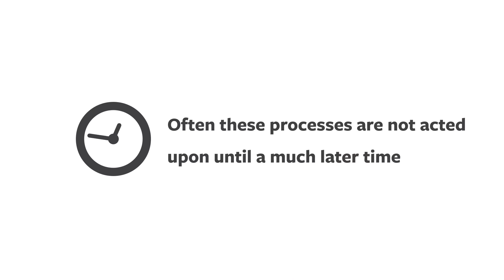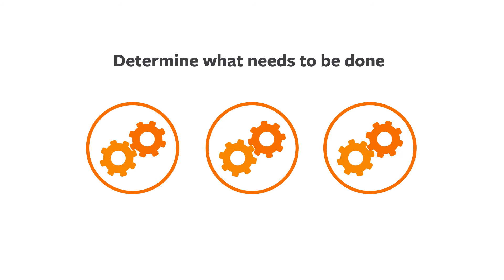Simplify the Mainframe: Next Generation DB2 Automation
Your mainframe plays a critical role in enabling fast, accurate digital business processes at scale. Now a new generation of utilities can help you handle even the most demanding data management requirements intelligently and cost-effectively.

About BMC
BMC is a global leader in innovative software solutions that help businesses transform into digital enterprises for the ultimate competitive advantage. Our Digital Enterprise Management solutions are designed to fast track digital business from mainframe to mobile to cloud and beyond. BMC digital IT transforms 82% of the Fortune 500 and serves more than 10,000 customers worldwide.